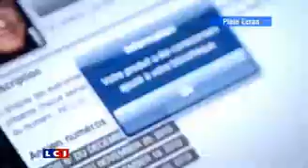Realtime 3D Newsstand on iPad: zillions magazines at our fingerprints at a fraction of the cost!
TF1 / LCI reports on LeKiosque.fr first sneak peek of our iPad application in "Plein écran" dated 18 December 2010 at LeWeb'10.